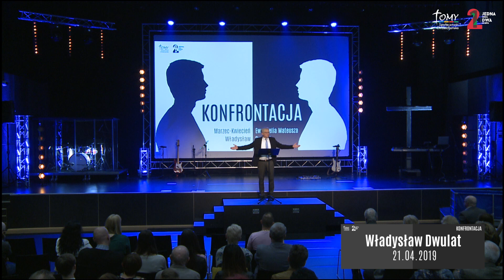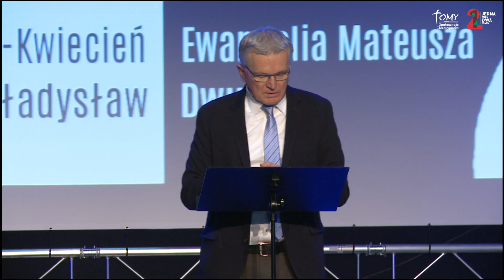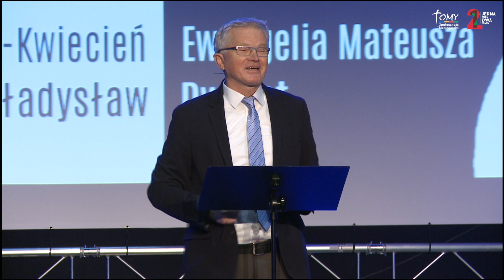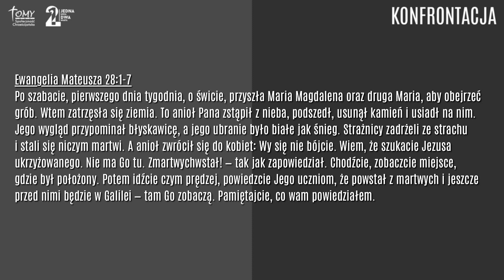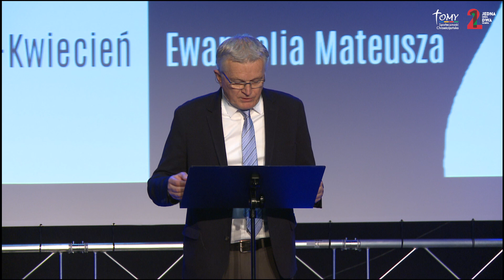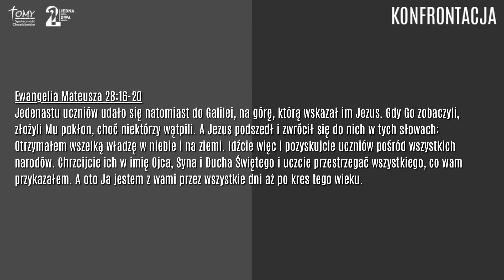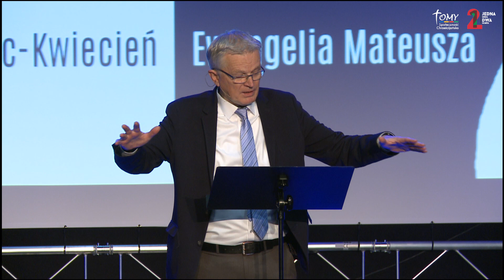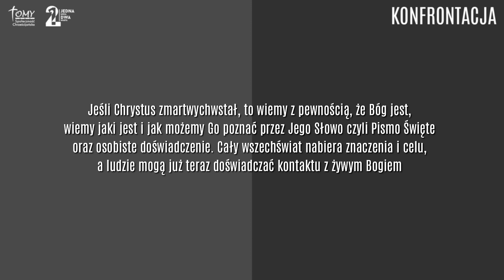21.04.2019 - Władysław Dwulat - Nowy początek i nowe zadanie